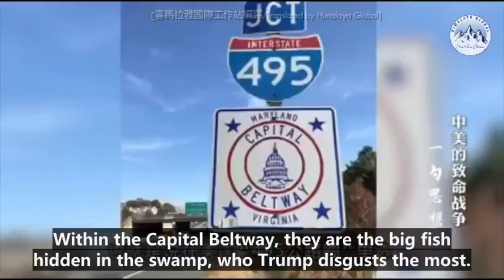Here is Renmin University professor Di Dongsheng talking about how the US government really works